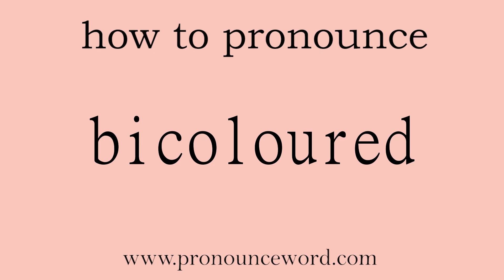bicoloured: How to pronounce bicoloured in english (correct!).Start with B. Learn from me.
Follow me!Learn from me how to pronounce the word bicoloured in english.This video shows you how to pronounce the word bicoloured in english.

bicoloured

adj. 二色的